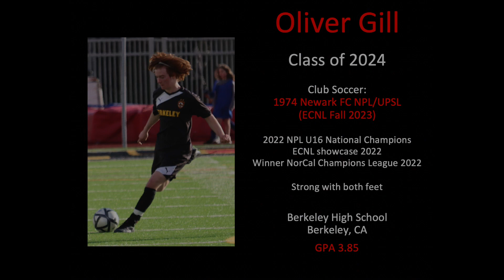Oliver Gill Soccer Highlights (Class of 2024)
20 clips of me playing soccer.